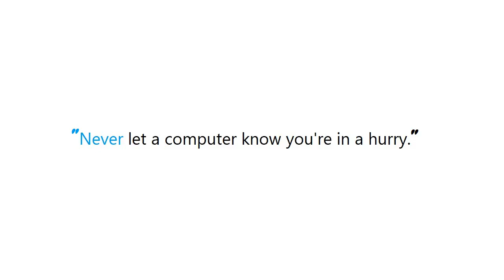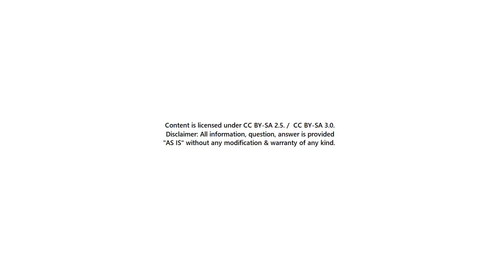PYTHON : how to convert an RGB image to numpy array?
PYTHON:howtoconvertanRGBimagetonumpyarray? PYTHON #: how to convert an RGB image to numpy array?

Guide : [ PYTHON : how to convert an RGB image to numpy array? ]